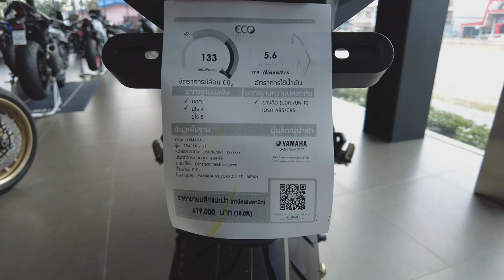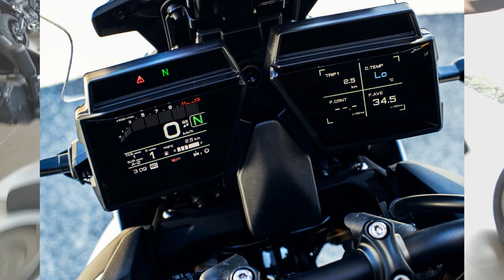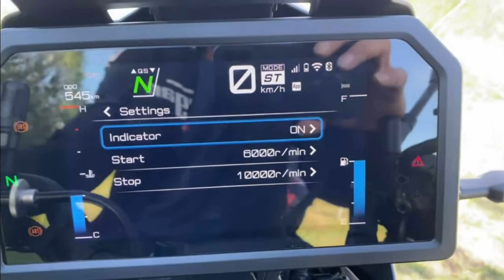(รีวิว) Yamaha 9GT ทัวริ่งสายซิ่งสุดติ่ง.... #1340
Yamaha 9GT  ราคา 569,000 บาท
โปรฯเดือน พย.66 ฟรี : กิ๊ป 55,000 ทะเบียน พรบ. ประกัน

Yamaha 9GT+ ราคา 619,000 บาท
โปรฯเดือน พย.66 ฟรี : กิ๊ป 20,000 ทะเบียน พรบ. ประกัน

Yamha Rider Club Udontani
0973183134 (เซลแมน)